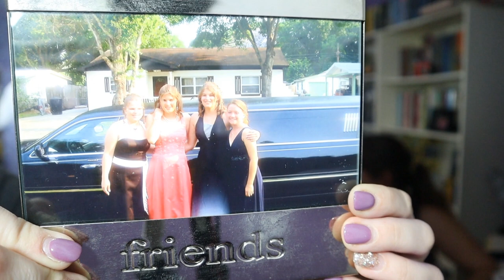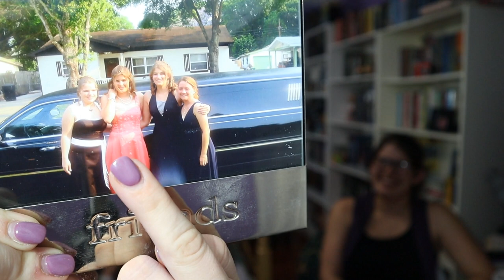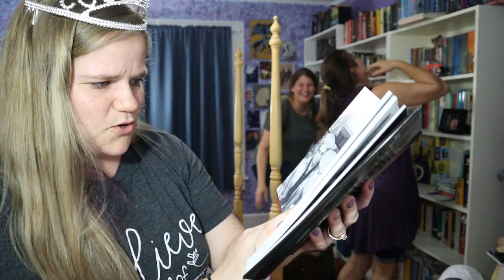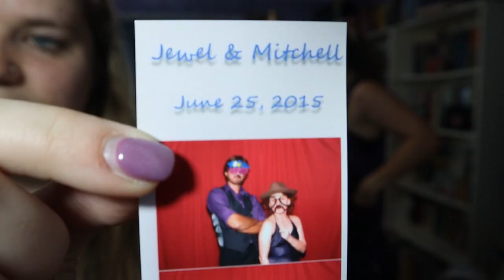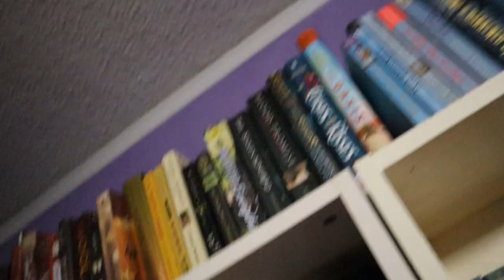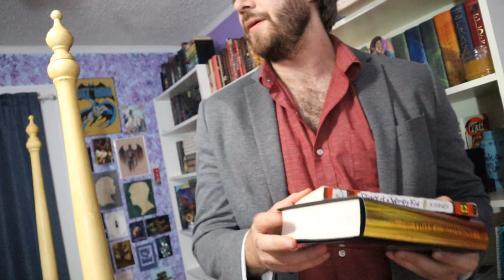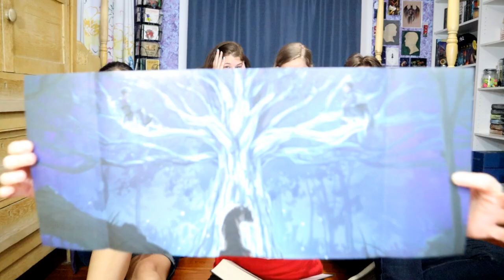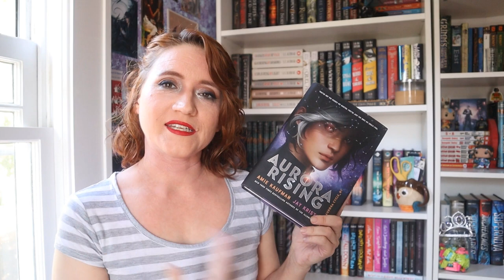My BEST FRIENDS Choose my TBR (feat. a surprise guest)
SOMEBODY (aka me) thought it would be a good idea to let other people control her TBR. We'll see how well THAT works out.